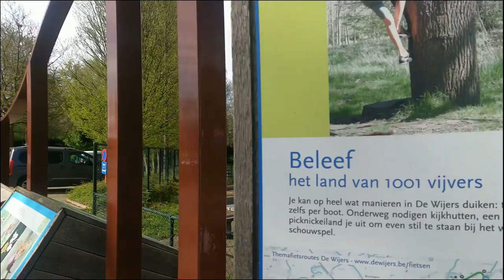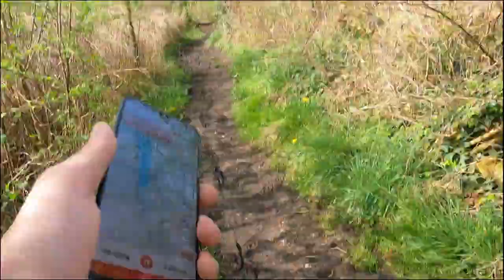LEUKE WANDELING GEMAAKT IN DIEPENBEEK - vlog 1787 SycoTV